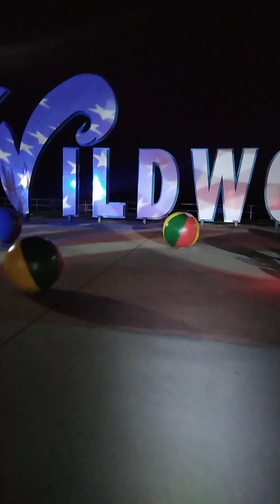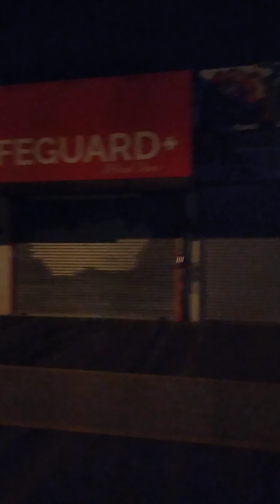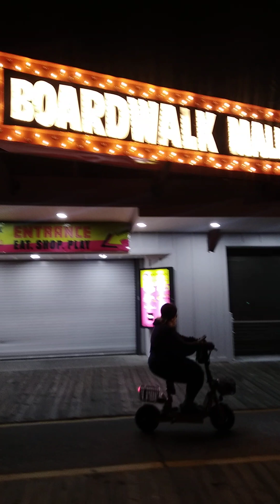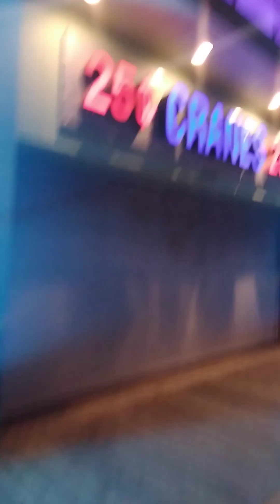wildwood nj boardwalk night ride! soumye e-scooter / e-bike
taking a ride on the wildwood boardwalk in new jersey.we took are e-bike / scooters and drove up and down a few times.had the place to ourselves and had a blast! moreys pier wildwoods soumye e-scooter